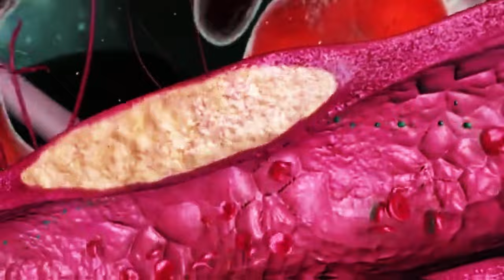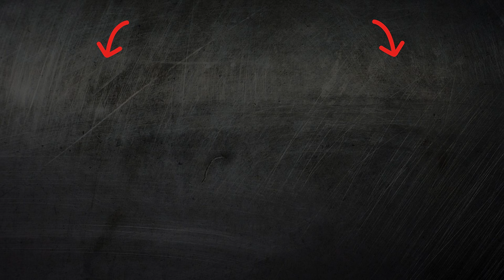TOP-10 Worst Foods Guaranteed To Cause Obesity Diabetes Cancer Heart attack, stomach kidney disease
Today we're going to look at ten foods that are guaranteed to be bad for your health. They are especially harmful because they are linked to obesity, diabetes, increase the risk of cancer and cardiovascular disease. Discover the top 10 foods that are guaranteed to harm your health. Learn why these foods are particularly harmful due to their association with obesity, diabetes, and increased risks of cancer and cardiovascular diseases. Watch to make informed choices for a healthier lifestyle!